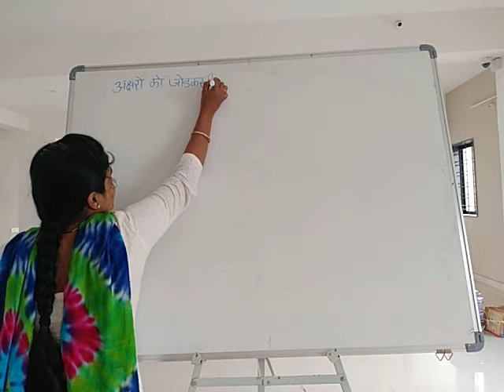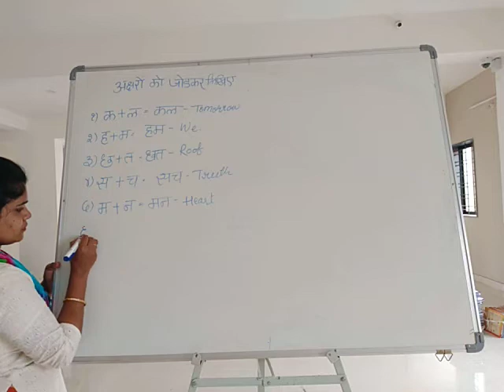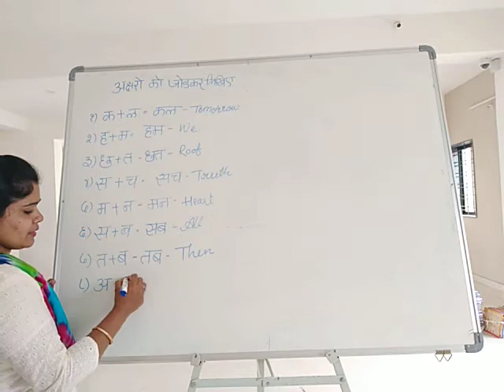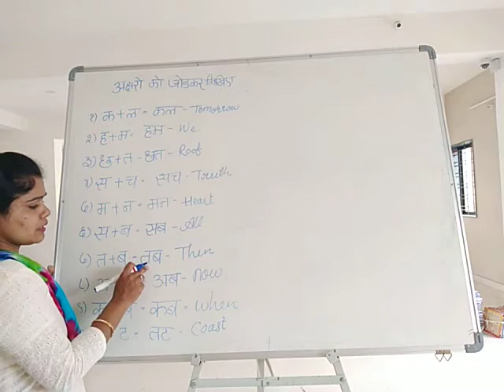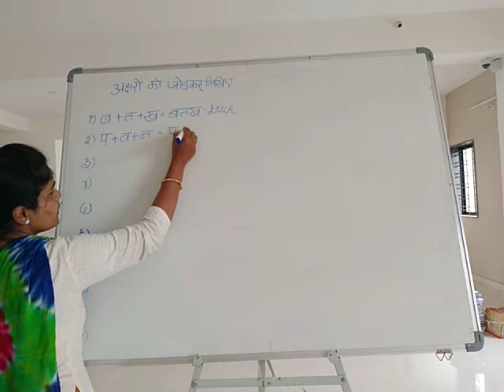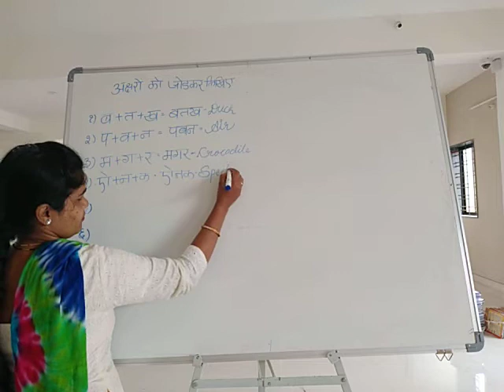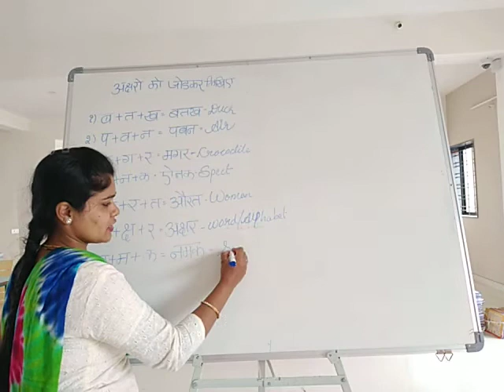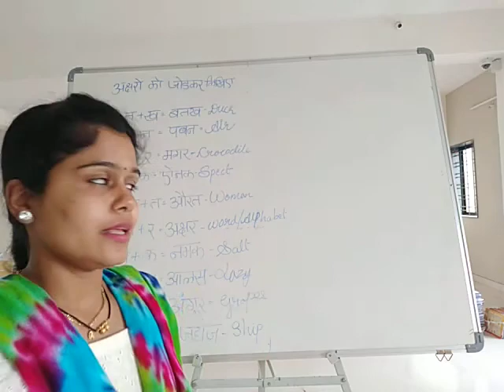Class-1-Hindi- 2 Aksharwale Shabd